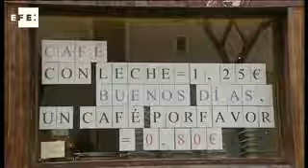El café, más barato si se pide "por favor"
Zaragoza, 18 ene (EFE).- David Sariñena, propietario de la cafetería "Taberna Urbana" de Zaragoza, ha puesto en marcha una curiosa campaña para fomentar las buenas maneras entre su clientela, que a partir de ahora podrá degustar un café por ochenta céntimos de euro siempre y cuando lo pida por favor.

David Sariñena, propietario del local, explicó a EFE que la iniciativa "consiste en que la gente viene, toma café como todos los días, pero si lo pide con educación el café le cuesta menos dinero y la mayoría quiere participar".

Los motivos que han propiciado la idea parten, indicó Sariñena, "en primer lugar, de los tiempos de crisis que vivimos porque una ayuda económica nos viene bien a todos".

"La cuesta de enero es más fácil pasarla si tomas café todos los días a un precio más razonable que si cuesta un poquito más", continuó el propietario del establecimiento, quien destacó que "la mayoría de la gente es educada", aunque "siempre hay alguien que tiene un carácter un poco más agrio".